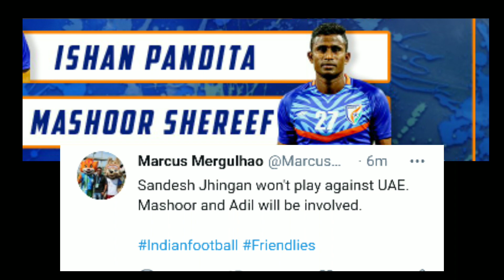Kerala Blasters | Jhingan കളികുന്നില | മലയാളി താരം കളിക്കും | ചെട്രിയുടെ covid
1- kerala blasters players
2- kerala blasters strikers